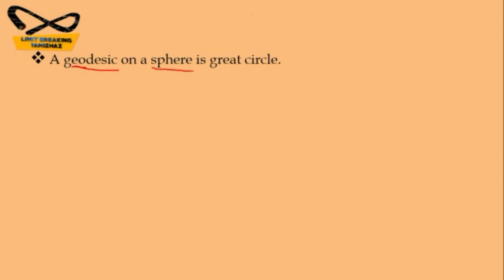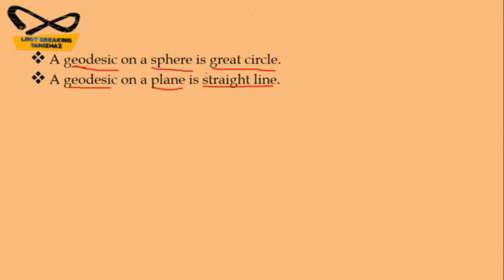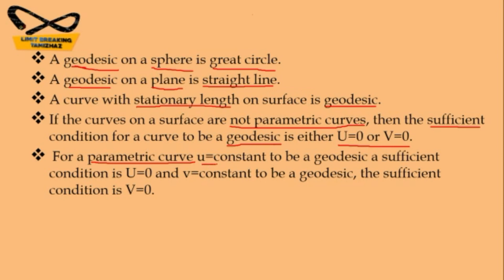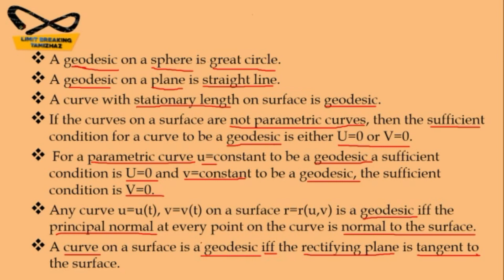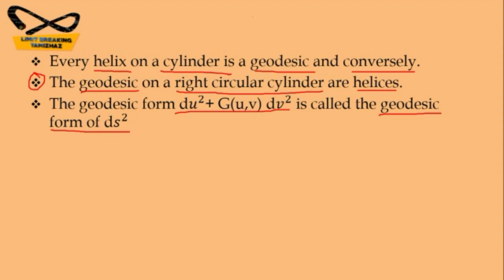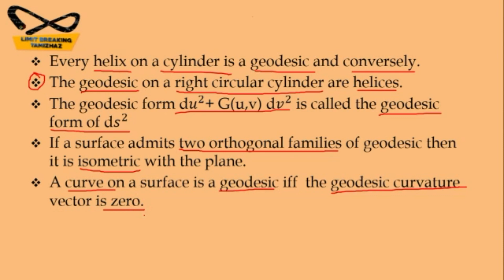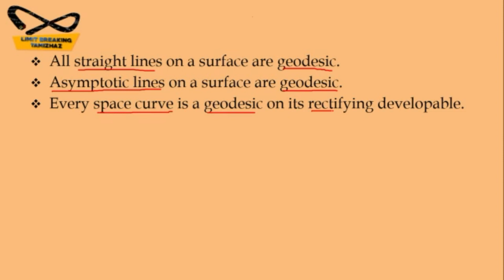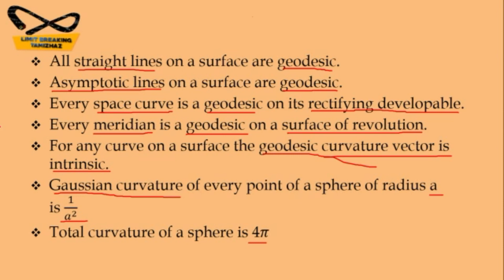Geodesic results | Differential Geometry | Competitive exams | Limit breaking tamizhaz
Tutor : T.RASIKA

Subject :  Differential Geometry

In this video we have discussed about some important results on Geodesic topic in Differential Geometry for competitive exams like CSIR NET, SET, TRB Polytechnic, PG TRB exam preparation.